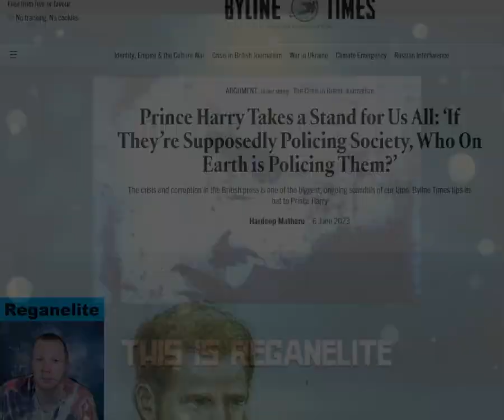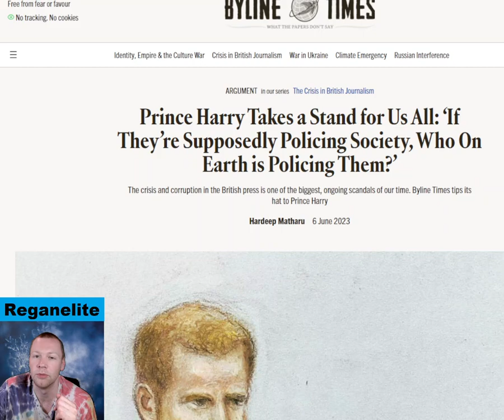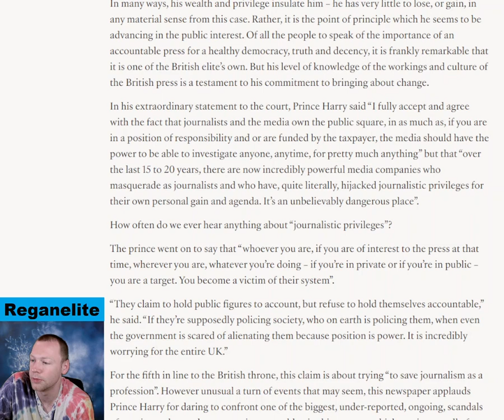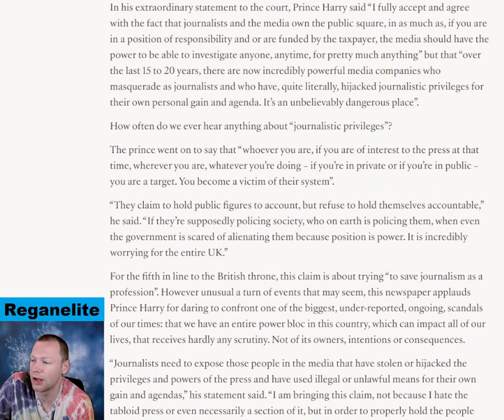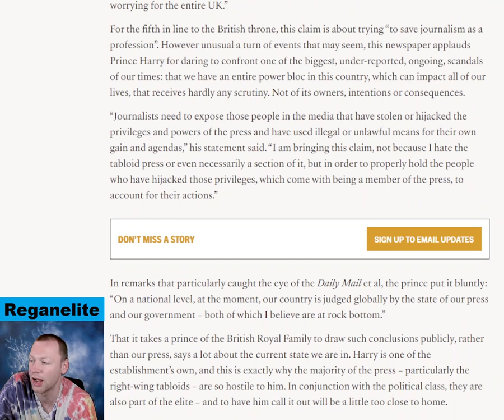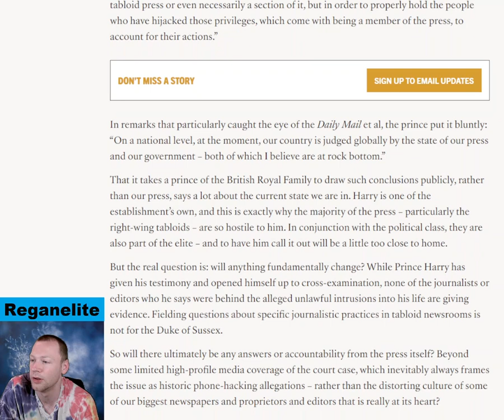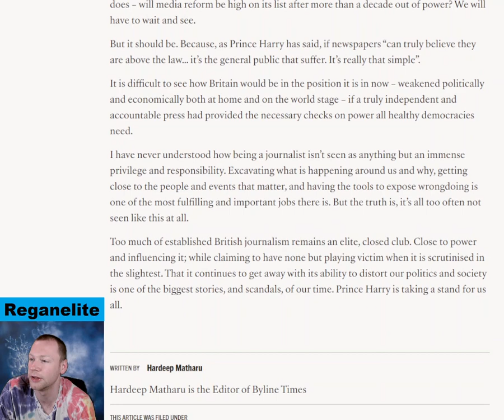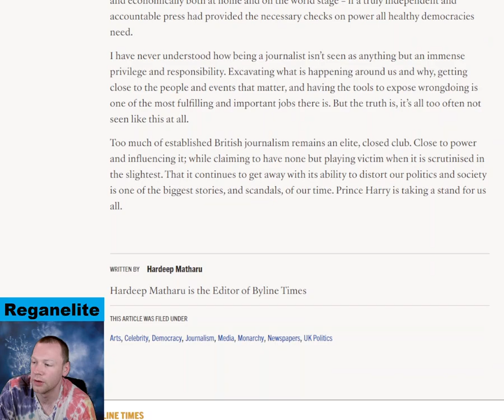Prince Harry Takes a Stand for Us All- Byline Times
“Democracy fails when your press fails to scrutinise and hold the government accountable, and instead choose to get into bed with them so they can ensure the status quo… The country and the British public deserve to know… We will be better off for it.” Today, the Duke of Sussex was the first senior member of the Royal Family in more than 130 years to give evidence to a civil court. He also became one of the British establishment’s very own – a prince of the realm, no less – to expose what he alleges was illegal information gathering by one of this country’s major tabloid newspaper groups. Will he receive the praise he deserves for speaking the unspeakable? Unlikely. With all his privilege and wealth, Prince Harry is painted as playing the ultimate victim by the press he hopes to hold accountable. In turn, these tabloids can then claim the victimhood they often hide behind when challenged. Who is a prince to tell the free press anything?